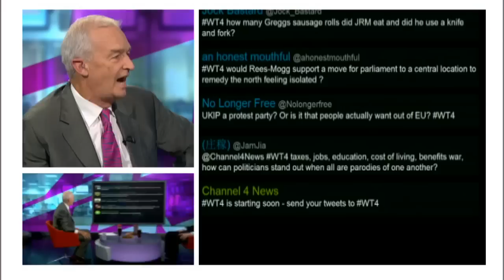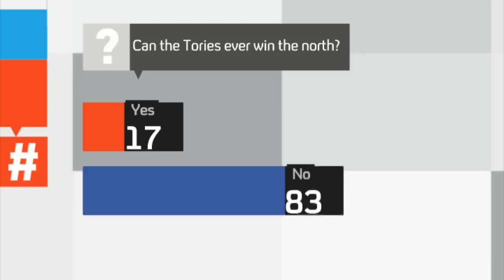WT4 north/south debate - the best bits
Jon Snow, Jacob Rees-Mogg, a studio and online audience discuss the north south divide. There are pies, brown ale and extra helpings of gravy.Sign up for Snowmail, your daily preview of what is on Channel 4 News, sent straight to your inbox,